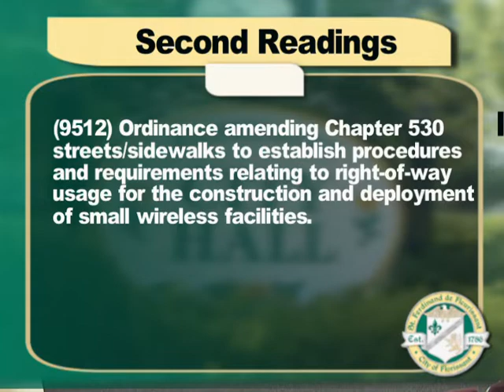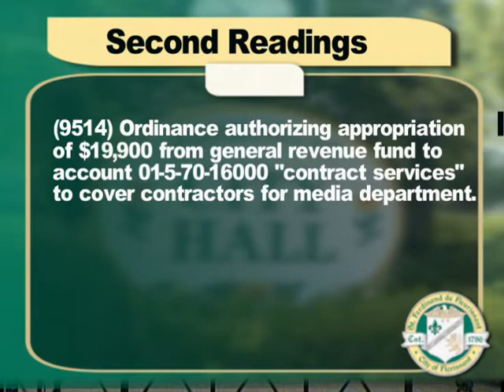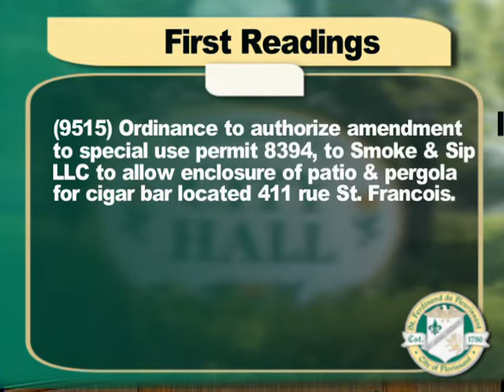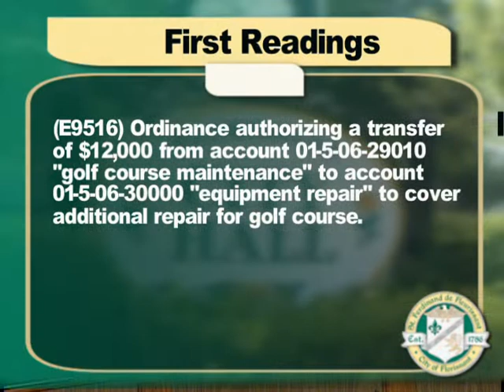Florissant City Council Meeting 7-22-2019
Council Meeting was very short this week. Technical difficulties in the equipment caused the intro of the meeting to be cutoff. We apologize for the inconvenience and will have it resolved for the next meeting.